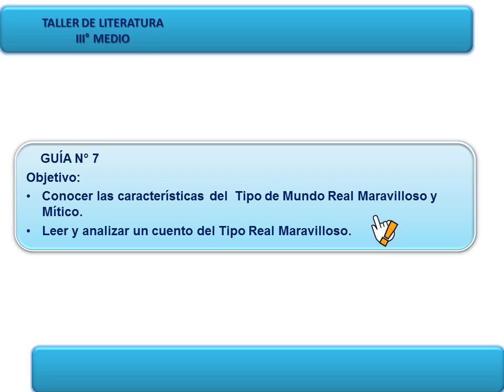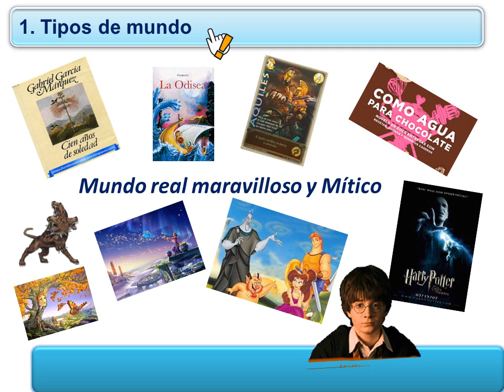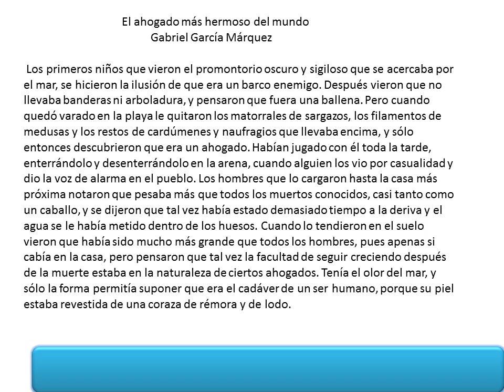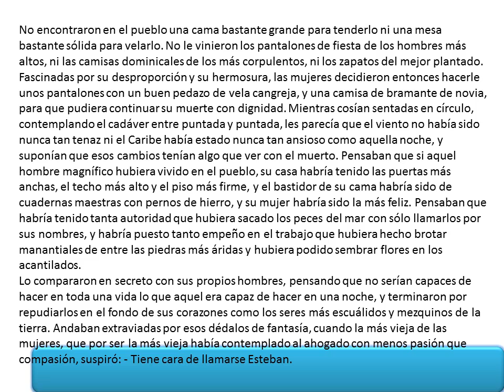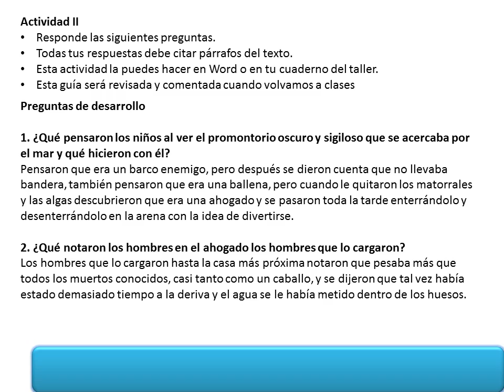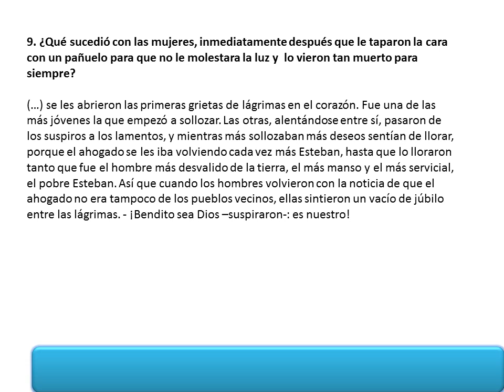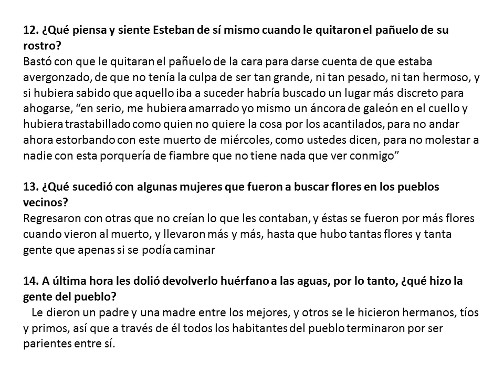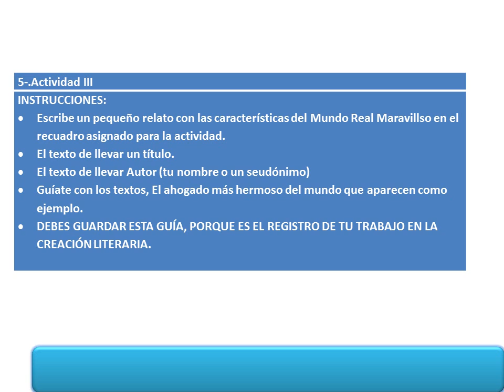3ºMEDIO REVISÓN TALLER DE LITERATURA GUIA Nº7